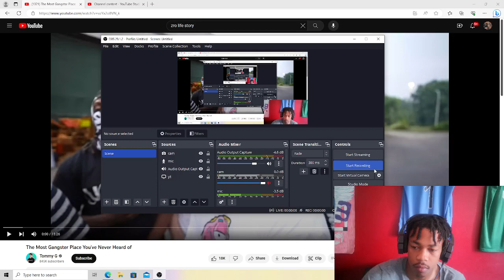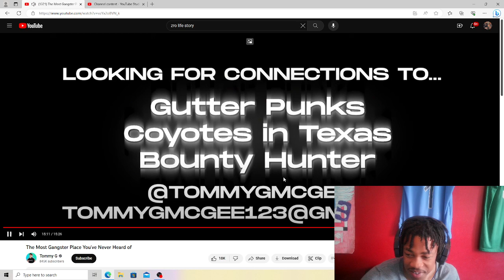The Most Gangster Place You've Never Heard Of (REACTION)